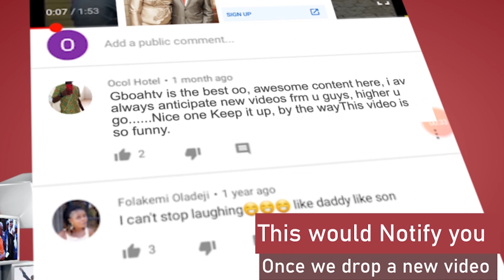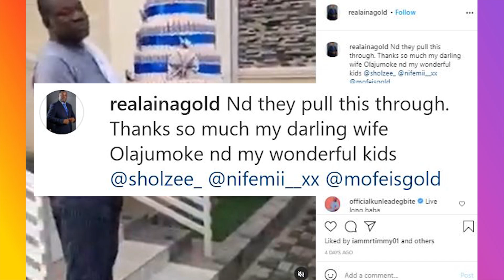Yoruba Actor Aina Gold Almost In Tears After Receiving Surprise Birthday Gift From His Children